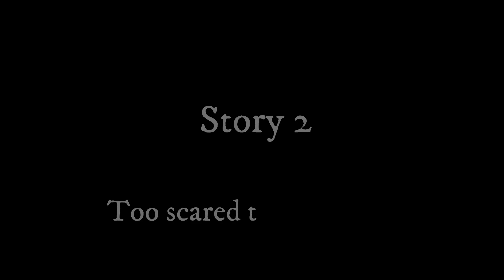4 TRUE MOTEL HORROR STORIES ANIMATED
These 4 stories are full of suspense scare and thrill. FYI, story 3 has a second part which has been continued in part 4 of this video.